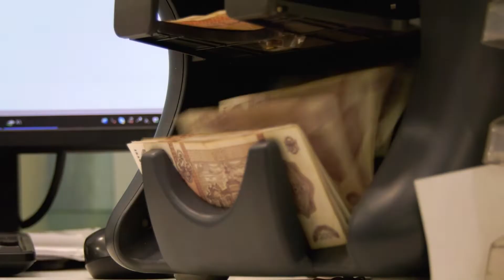🔵13 ACTE BILATERALE AU FOST SEMNATE DE AMBELE GUVERNE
Astăzi a avut loc prima ședința comună organizată la Chișinău a Guvernelor României și Republicii Moldova. Miniștrii de pe ambele maluri ale Prutului au semnat 13 Acorduri bilaterale, inclusiv cel prin care care România oferă țării noastre o asistență nerambursabilă în valoare de 100 de milioane de euro. Acesta presupune numeroase investiții în dezvoltarea satelor, în domeniile educație, sănătate și mass-media. Alte, documente aprobate se referă la reducerea tarifelor de roaming, interconexiunea energetică și construcția de poduri.